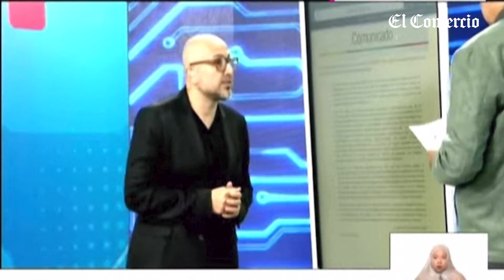MADURO califica de "circo internacional" las críticas a las ELECCIONES EN VENEZUELA | El Comercio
El presidente de Venezuela, NicolásMaduro, tildó el lunes de "circo" la alarma expresada por varios gobiernos tras la exclusión de Corina Yoris, respaldada por el mayor bloque opositor del país, de los comicios del 28 de julio donde buscará un tercer mandato.